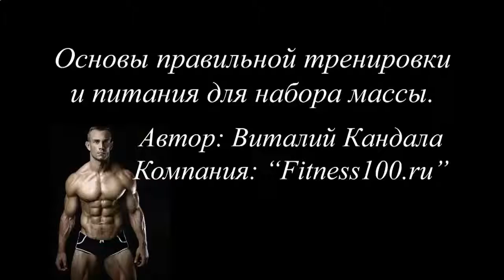КАК ЛУЧШЕ НАКАЧАТЬ ПРЕСС ВИДЕО